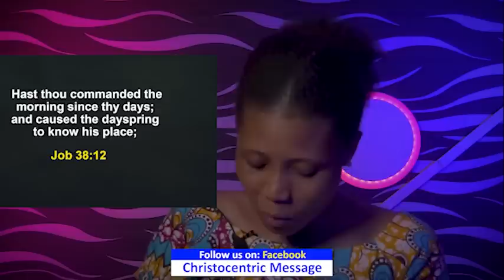WEDNESDAY SECRETS, 29TH JUNE 2022 - APOSTLE JOSHUA SELMAN | Commanding Your Morning